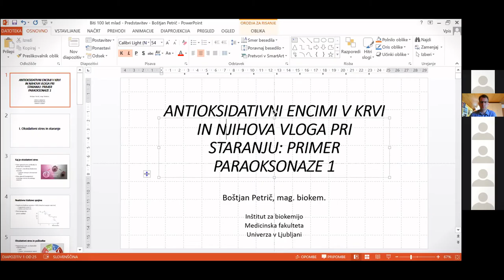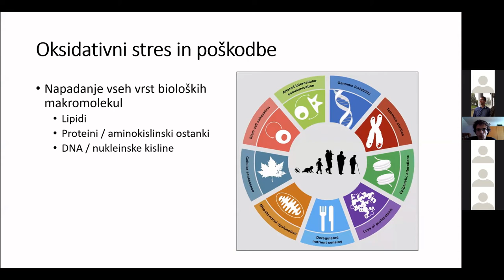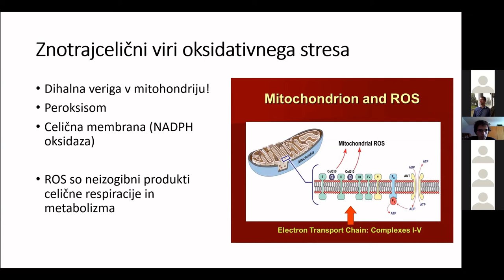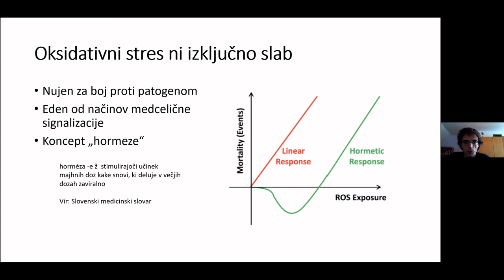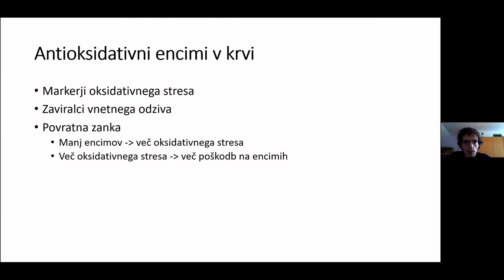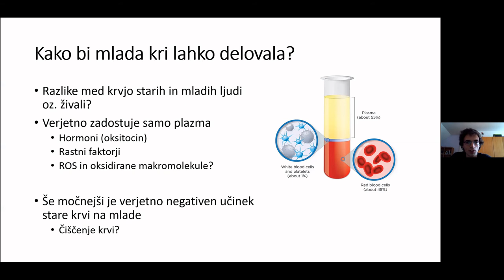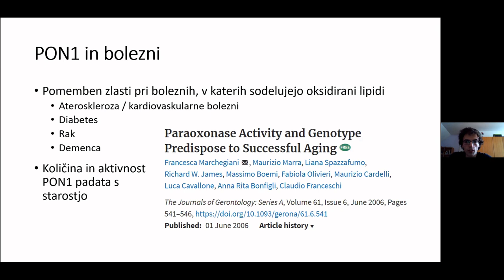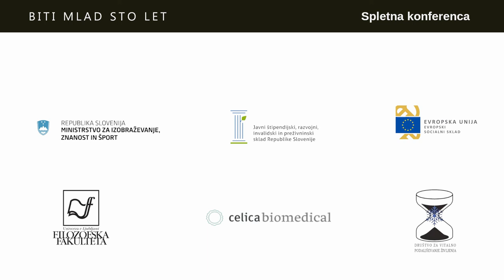Mag. Boštjan Petrič - Antioksidativni encimi v krvi in staranje, primer paraoksonaze 1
Mladi raziskovalec na medicinski fakulteti Boštjan Petrič je talentiran biokemik, ki raziskuje Alzheimerjevo bolezen. Govoril bo o antioksidativnih encimih in njihovi vlogi pri staranju.

"V staranje so vpleteni vsi deli telesa, a eno najpomembnejših prizorišč staranja je kri. Pri tem so posebej važne celice imunskega sistema, ki lahko povečajo količino oksidativnega stresa v krvi. To se lahko zgodi bodisi kot odziv na prisotnost patogenov, bodisi kot rezultat kroničnega vnetnega odziva, ki spremlja proces staranja. Pri vračanju oksidativnega stresa v krvi nazaj v sprejemljive meje igrajo pomembno vlogo antioksidativni encimi. Eden od njih je paraoksonaza 1 (PON1), ki je navadno prisotna znotraj delcev HDL in ki lahko cepi različne vrste substratov; sklepa se, da deluje antioksidativno zlasti prek svoje laktonazne in arilesterazne aktivnosti. Zmanjšano aktivnost PON1 so povezali že s številnimi boleznimi, ki spadajo v okvir staranja, med drugim z demencami in srčno-žilnimi boleznimi, prav tako pa bi PON1 lahko bil povezan z dolgoživostjo samo. Pomembno je, da PON1 preučujemo v kontekstu mreže encimov, v katero je vpleten; obenem pa je ta mreža pomemben dejavnik pri procesu vnetja in bi lahko bila tudi del pojasnila za fenomen »mlade krvi.«"

Društvo za vitalno podaljševanje življenja Slovenije je neprofitna, nevladna organizacija. Smo prvo združenje v Sloveniji, ki povezuje ljudi, ki jih poklicno ali zasebno zanima podaljšanje življenja. Naše dejavnosti so informiranje in izobraževanje širše javnosti o najnovejših znanstvenih prebojih na tem področju, organizacija konferenc in dogodkov, zagovorništvo, povezovanje ljudi v Sloveniji in nenazadnje tudi vzpostavitev mednarodnih povezav.

Smo člani International Longevity Alliance.